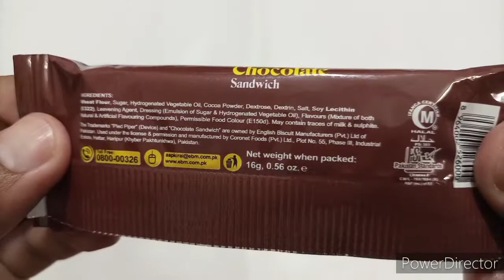Peek Freans Chocolate Sandwich Unwrapping ASMR